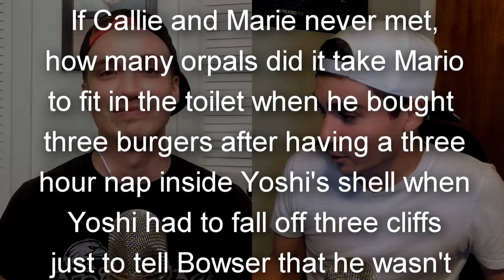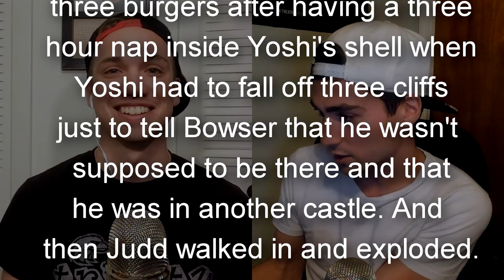How to SAVE Mario Party from Imminent DEATH - The Erickson Exchange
In today's episode we discuss how to save the declining (but long running) franchise, Mario Party!

The Erickson Exchange is posted every other Monday (usually...)

Question for Next Time: Not a question, but a CHALLENGE! Draw a picture that relates to the last viewer comment we read...